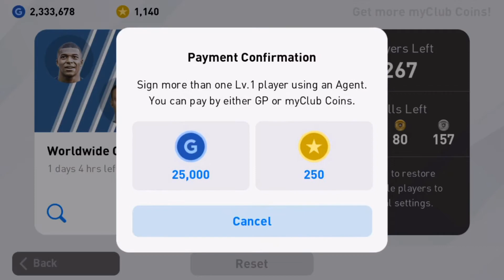6,000,000 GP IN WORLDWIDE CLUB STARS BOX DRAW RAINING GOLD BALL ⚽️😴😢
Hi guys welcome back to another video guys today we look at spending 6,000,000GP in worldwide box-draw hope you enjoy the video thanks for your continued support 👋🏽👌🔥❤️